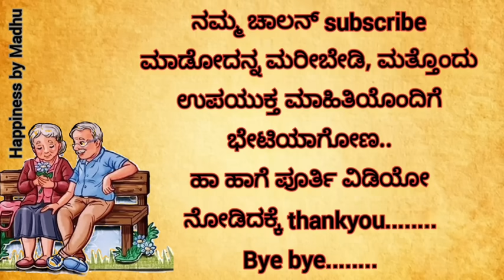Usefulinformation 💯 useful information in Kannada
40/50 ವರ್ಷ ಮೆಲ್ಪಟವರಿಗೆ..!!!

anuvoice
tayiya kathe
best lines
true ilnes
motivationl quites
lessonable quotes
story kannadadalli
mather story
meaningful story
lessonable story
motivationl story
Kannada new story
moral stories
Kannada kathegalu
motivation quotes
motivationl quotes
best life quotes
inspirational video
motivationl line
trending story
trending quotes
moral quotes
motivationl speech
Kannada stories
heart touching story
entatianamat videos
moral story in kannada
emotional story
emotional status
Moral stories
astrology
real story
Useful
kathegalu
Kannada entertainment
Kannada kathegalu
kathegalu kannada
Kannada story
health care
Best health tips
ಅನು ವಾಯ್ಸ್
ನೀತಿ ಕಥೆಗಳು
ಕಥೆಗಳು
ಪಾಠದ ಕಥೆಗಳು
ಕನ್ನಡ ಕಥೆಗಳು
ಕಥೆಗಳು
ಕಲಿಕೆಯ ಕಥೆಗಳು
ಮಕ್ಕಳ ಕಥೆಗಳು
ಸಣ್ಣ ಕಥೆಗಳು
anuvoice
mrhhchannel